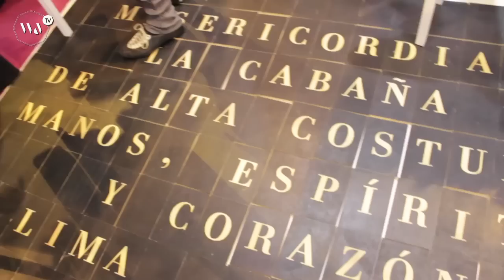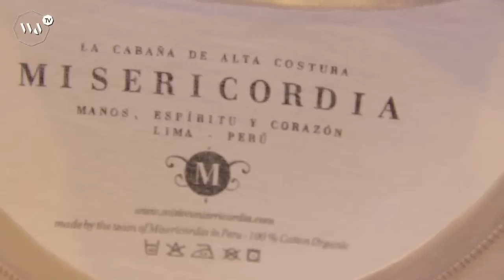Misericordia -- Collection Fall winter 2012 / 2013 @ Who's Next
Présentation de la collection Misericordia automne hiver 2012 / 2013 au Who's Next Prêt-à-porter hiver 2012 avec Comme un Camion. La première marque péruvienne de vêtements internationalement présente, propose cette année de nouvelles découvertes. Prônant avant tout une implication sociale quotidienne et une ouverture à l'autre et au monde, c'est éthiquement que Misericordia produit des collections femme de plus en plus élégantes. C'est ainsi que de nouvelles pièces en alpaga viennent s'ajouter aux basics en coton organique.  Chez l'homme, la marque conserve ses codes : des graphiques forts et symboliques.